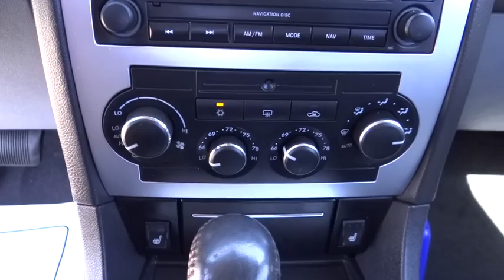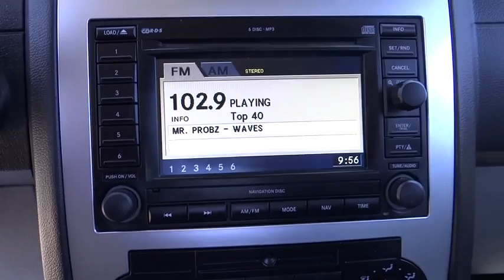2007 DODGE CHARGER Reno, Carson City, Northern Nevada, Sacramento, Elko, NV 7H719575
2007 DODGE CHARGER

JUST REPRICED FROM $19,980, $1,500 below Kelley Blue Book! Heated Leather Seats, DVD, Sunroof, NAV, Rear Air, Satellite Radio, Alloy Wheels, REAR SEAT VIDEO SYSTEM, SRT OPTION GROUP III, SRT OPTION GROUP II, PWR SUNROOF CLICK NOW!br /br /THIS DODGE CHARGER IS EQUIPPED WITH PREMIUM FEATURESbr /SRT OPTION GROUP III AM/FM stereo w/6-disc CD changer/navigation system w/GPS, integrated display, full screen navigation, UConnect hands-free communication, auto-dimming rearview mirror, REAR SEAT VIDEO SYSTEM Kicker mobile surround sound system, PWR SUNROOF, SRT OPTION GROUP II AM/FM stereo w/cassette/6-disc CD/MP3 changer, 200-watt Kicker SRT subwoofer, (11) high performance Kicker SRT speakers, 276-watt Kicker SRT amplifier, security alarm, SRT OPTION GROUP I dual zone climate control w/air filtering, heated front seats, auto headlamps, pwr front windows w/one-touch up & down, SUPPLEMENTAL SIDE AIRBAGS front/rear side window curtain airbags, 5-SPEED AUTOMATIC TRANSMISSION W/OD Autostick (STD), 6.1L HEMI SMPI V8 ENGINE (STD) br /br /THE BEST CHARGER AT THE RIGHT PRICEbr /Reduced from $19,980. This Charger is priced $1,500 below Kelley Blue Book. br /br /KEY FEATURES ON THIS DODGE CHARGER INCLUDEbr /KEY FEATURES ON THIS DODGE CHARGER INCLUDE: Leather Seats, Rear Air, Satellite Radio, Aluminum Wheels, Heated Leather Seats Rear Spoiler, Keyless Entry, Remote Trunk Release, Child Safety Locks, Steering Wheel Controls. br /br /WHY BUY FROM USbr /At Lithia Chrysler Jeep of Reno our first and foremost goal is to make your car-buying and ownership experience better than any other you've had near Carson City, Auburn CA, Sparks and beyond. And prepare to have your expectations exceeded. br /br /Price does not include $449 Dealer Doc fee, taxes, and license fees. Price contains all applicable dealer incentives and non-limited factory rebates. You may qualify for additional rebates; see dealer for details.br / Some of our used vehicles may be subject to unrepaired safety recalls. Check for a vehicle's unrepaired recalls by VIN